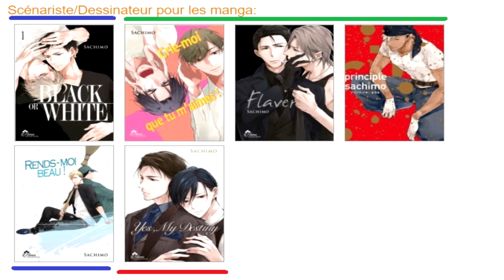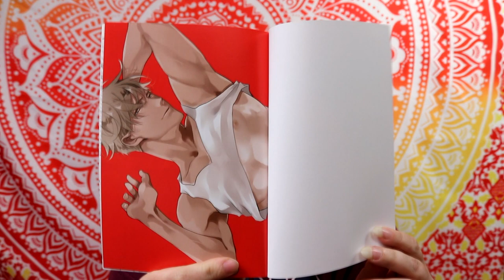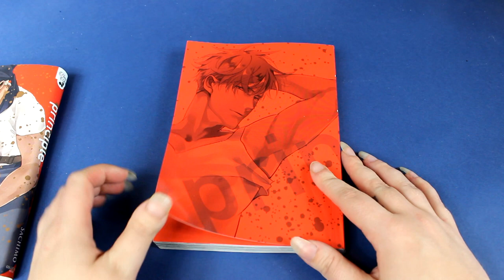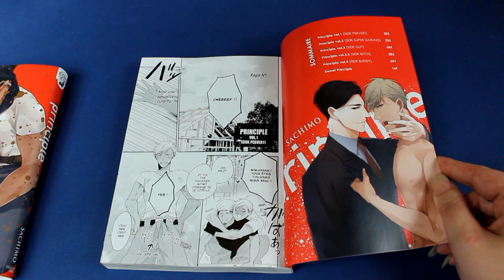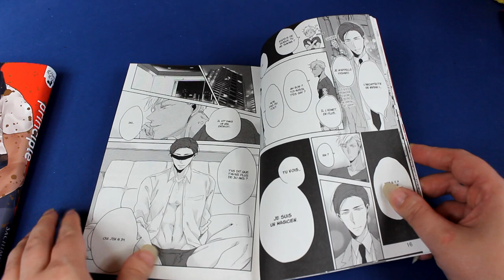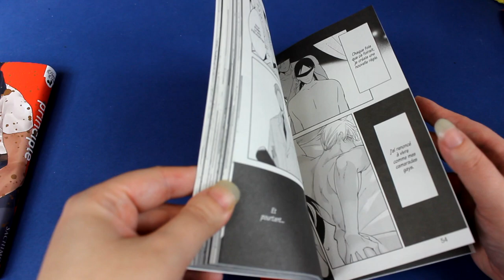[Critique manga] Principle (Yaoi//éditions Boy's Love)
Résumé
Yamashiro, charpentier sexy et musclé, ne couche qu'avec ce qu'il appelle des "magiciens" : des hommes de plus de 30 ans encore puceaux, pour qui il joue le rôle de la fille. Mais pour se protéger, il s'impose un certain nombre de règles à suivre. Jusqu'au jour où il rencontre Yashiro, un architecte d'élite qui travaille en partenariat avec le patron de Yamashiro, et qu'il déteste au premier regard. Quand Yashiro se présente comme étant un "magicien", il couche tout de même avec lui, mais Yashiro n'a pas l'air de vouloir se plier à l'une des règles de Yamashiro : "ne jamais le faire plus d'une fois avec la même personne"...